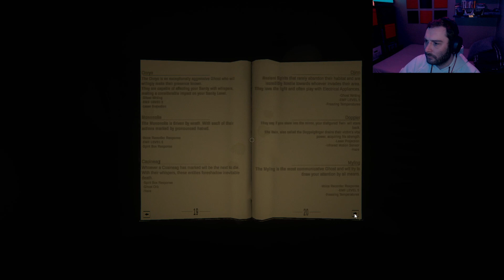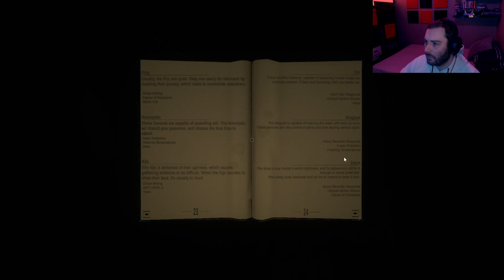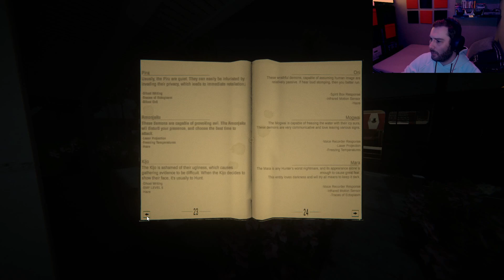UNCUT Twitch VOD - Ghost Exile! New and improved ghust hunting? Part 01